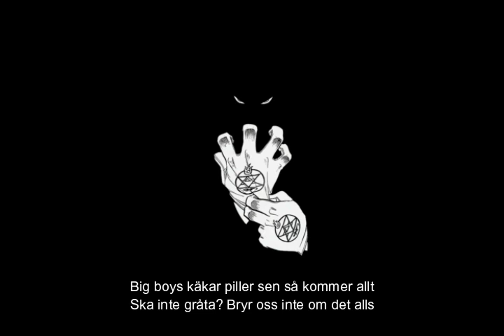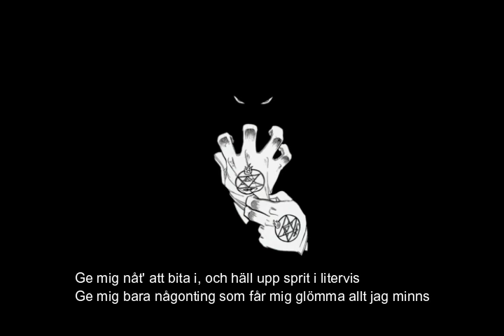Yung Mirko - ''Knullad'' ft Snövit & Maxi (LYRICS) (Prod By.Greener)